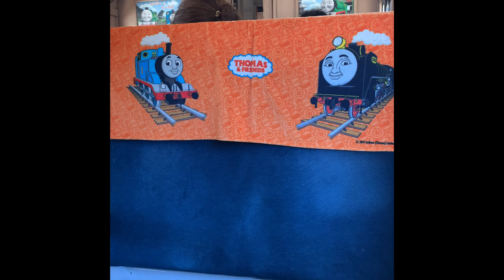大井川鐵道 きかんしゃトーマス号に乗ってみた。 その2 🎍2022年元旦🎍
またまた運良く、大井川鐵道の機関車トーマス号のチケットが手に入りました！　今回は2022年の元旦にクリスマスと同様、千頭→新金谷まで乗車しています。
とても良い一年のスタートになった様に感じました。